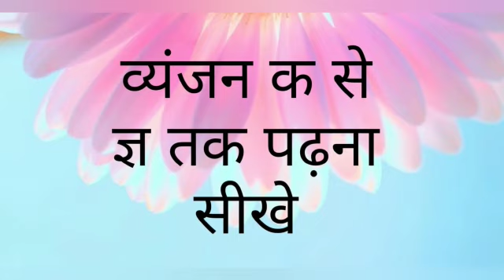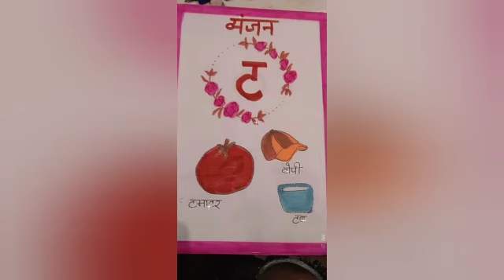व्यंजन क से ज्ञ तक || how to pronounce || by climbing stairs